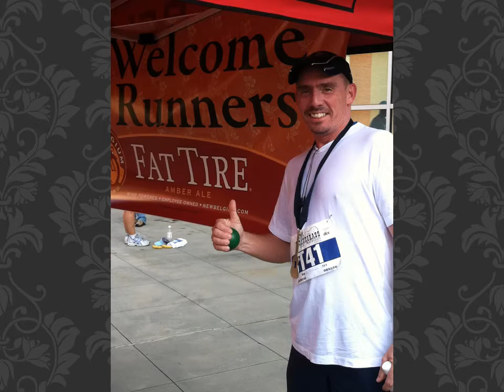Ken Hunt Memorial Video